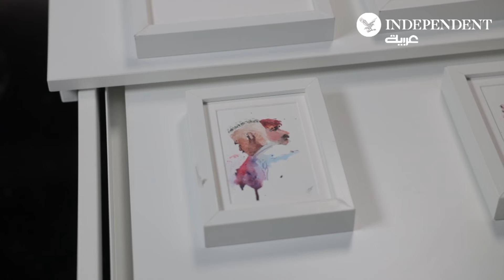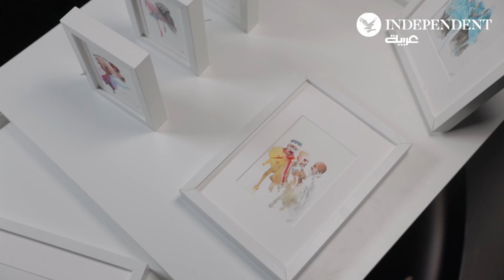نوف العريني... فنانة تشكيلية سعودية تركز في أعمالها على إبراز التراث الإنساني والمادي في بلادها